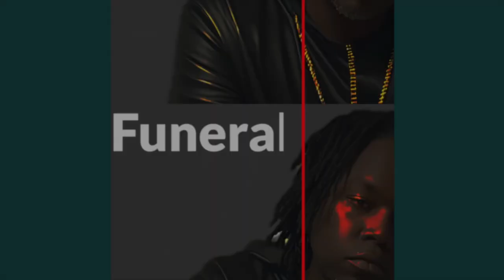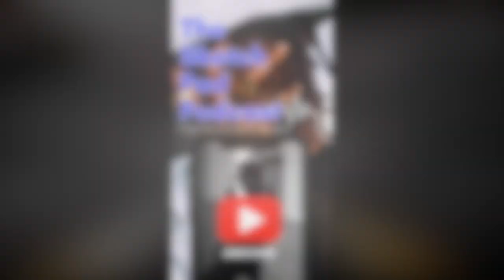Black People WILL VOTE FOR